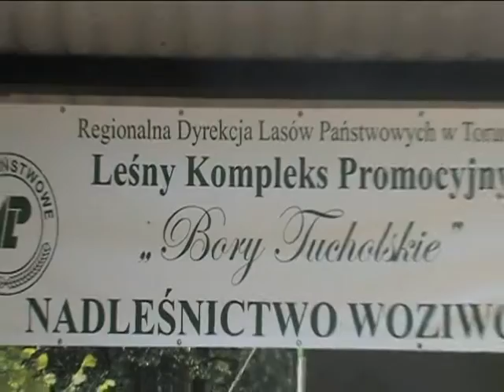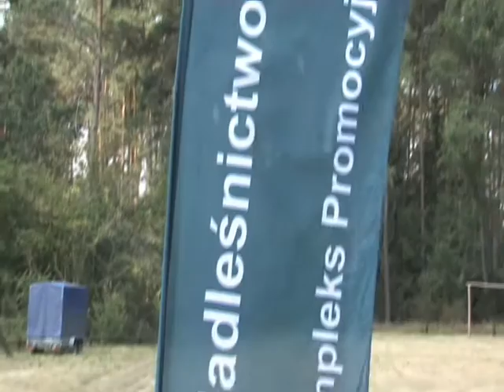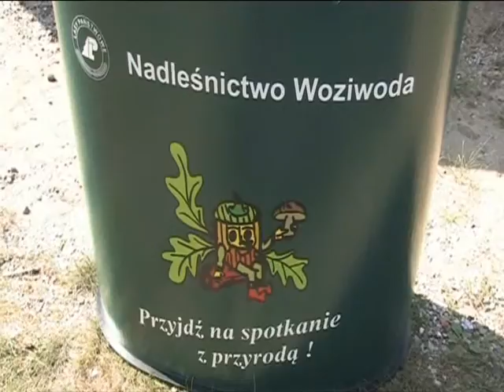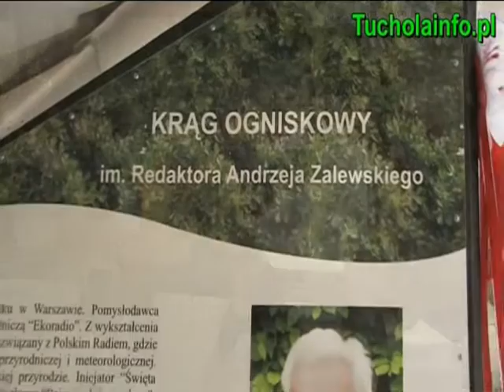Woziwoda 2013 Redaktor Andrzej Zalewski - Człowiek zakochany w przyrodzie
Odsłonięcie tablicy pamiątkowej oraz nadanie kręgowi ogniskowemu imienia redaktora Andrzeja Zalewskiego